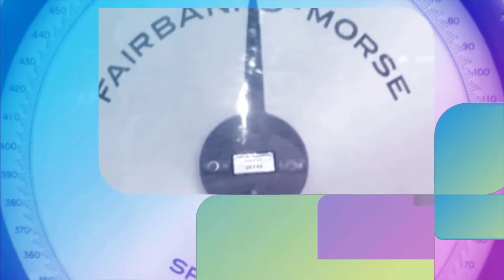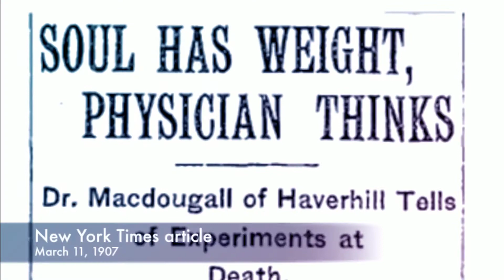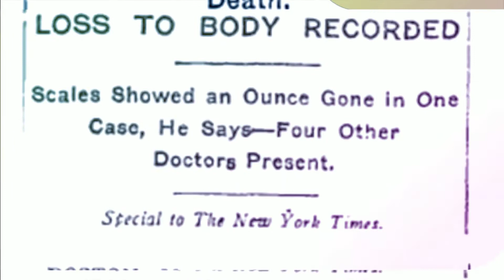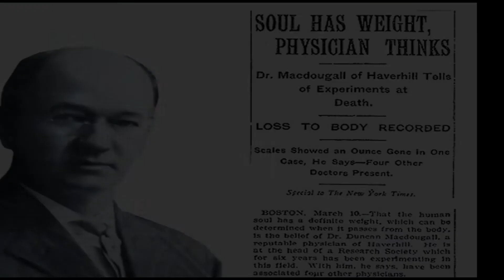Is weight of the soul really 21 grams? | TFT RAW | Episode 1 | The Film Tribe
When i saw the teaser of EkadakiPothavuChinnavada. that 21 grams theory really interested me so i wanted to check the facts, and shockingly there are more interesting facts about it . watch the video and you will know it.